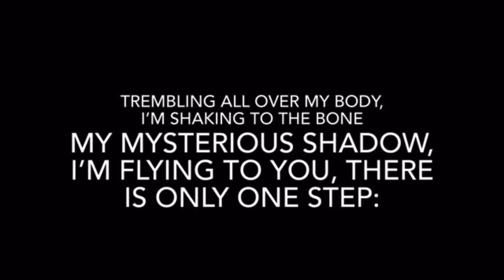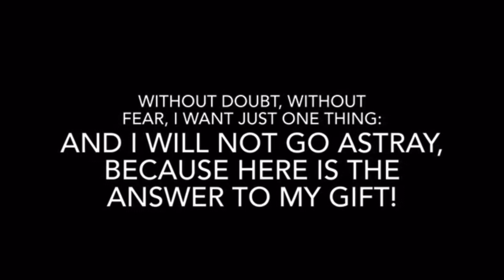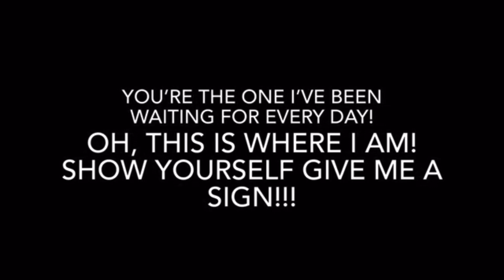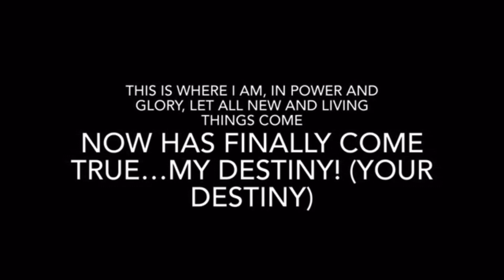This Is Where I Am Lyrics 2!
Show Yourself Tenth One has copied!